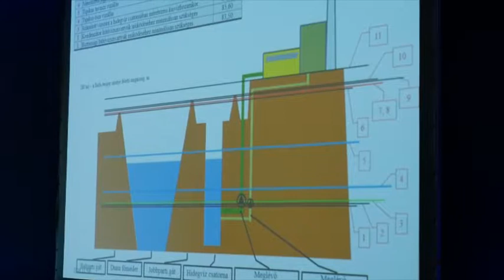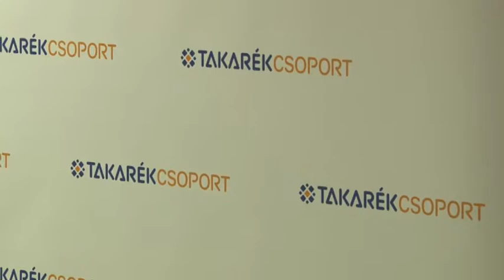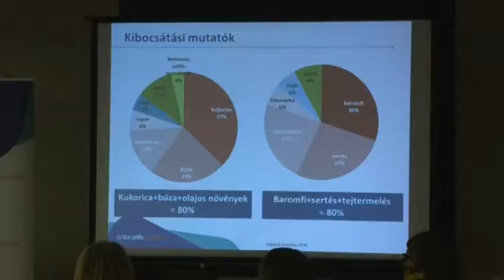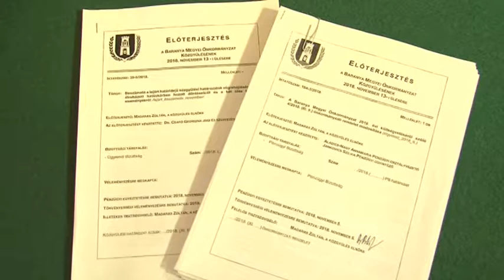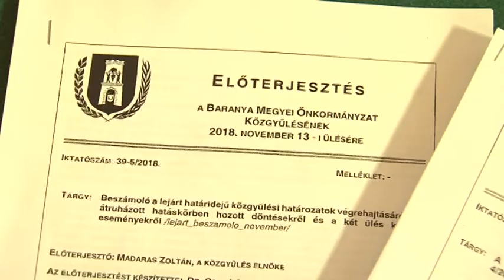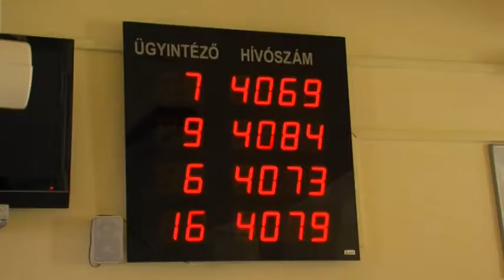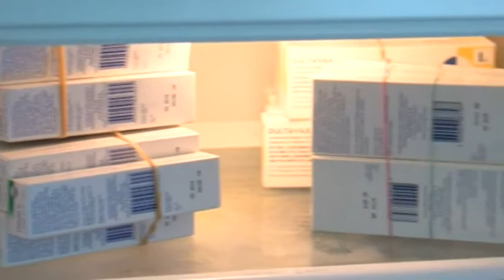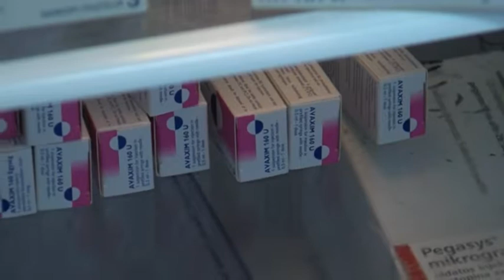Tolnatáj Televízió - Híradó 20181114